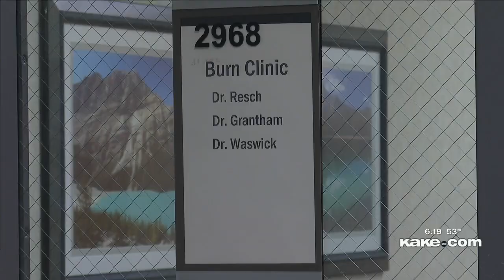'I burnt my hand': TikTok challenge gone wrong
A 13-year-old Kansas girl had to seek medical treatment Wednesday for serious burns she got from trying to do a trend she saw on TikTok. Now, she’s trying to warn others about what could happen. Hannah Baker reporting.